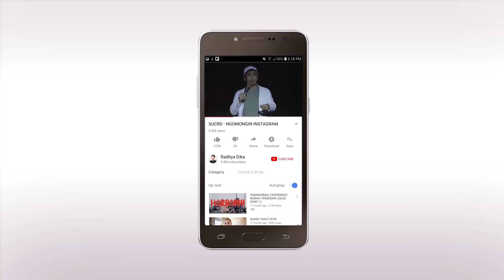PARANORMAL EXPERIENCE: JALANGKUNG TERBANG